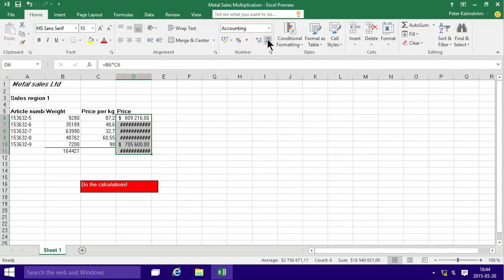Excel 2016 from Scratch. Exercise - Multiply cell values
Peter Kalmstrom shares an exercise on how to use a formula to multiply cell values in Excel 2016 and shows in a demo how to do it. He uses the sales figures for articles sold by weight and kilo price as an example. where you also can download the file Peter uses.